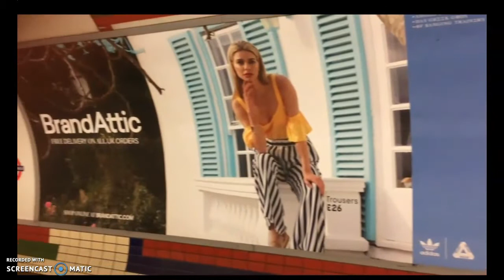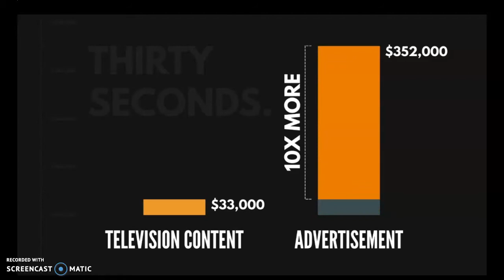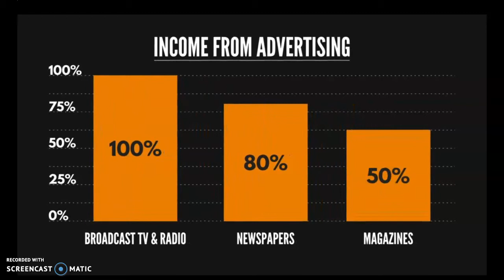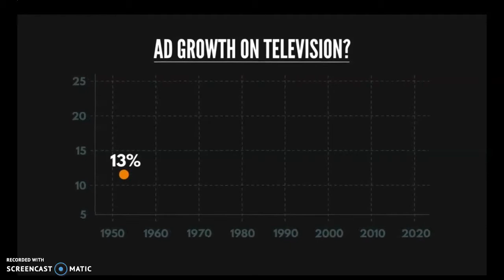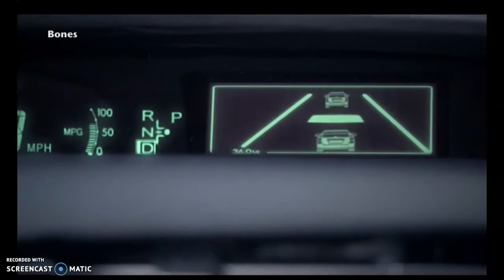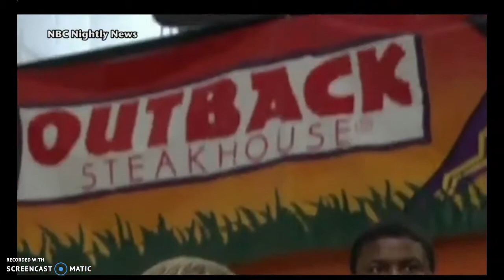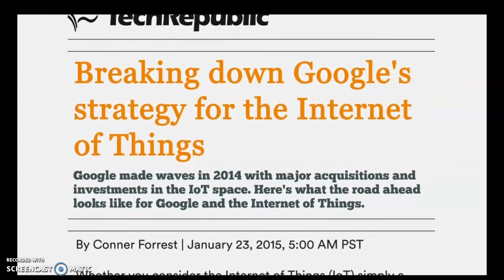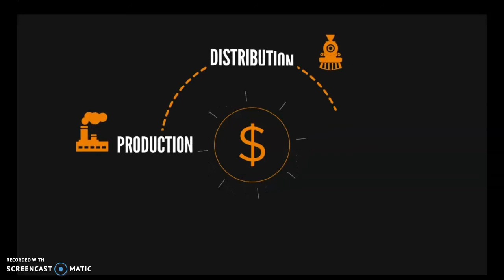Advertising at the Edge Pt 1